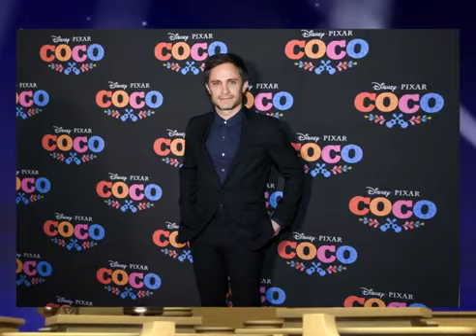Lucía Sapena en el Avant Premiere Coco CDMX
El martes 24 de Octubre de 2017 se llevó a cabo el Avant Premiere de la película de Disney/Pixar "Coco" en el Palacio de Bellas Artes. La RPC Canal 13 Paraguay estuvo presente en el evento de Ciudad de México con una impecable cobertura de Lucía Sapena, ella pudo charlar con el actor Gael García Bernal ( Voz de "Héctor" ), Darla K. Anderson ( Productora), Lee Unkrich ( Directora), Adrián Molina ( Co Director/ Guionista) , las periodistas Barbie Simons (Argentina), Laura Acuña ( Colombia) que comentaron sobre la película. Además disfrutamos del show de la Orquesta Sinfónica de México y el cantante Carlos Riveros antes de la exhibición de la película.
"Coco" llegará a Paraguay el 7 de diciembre con Filmagic Entertainment.